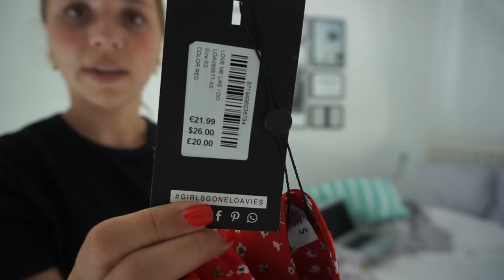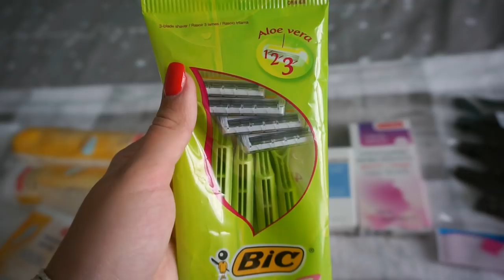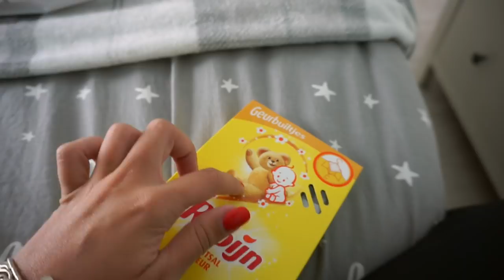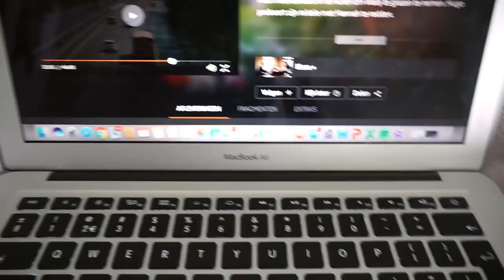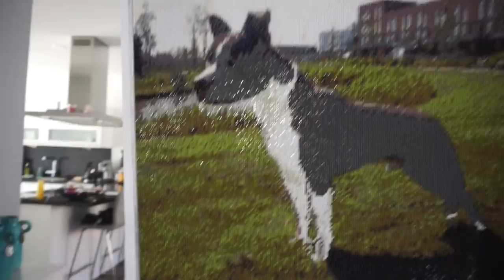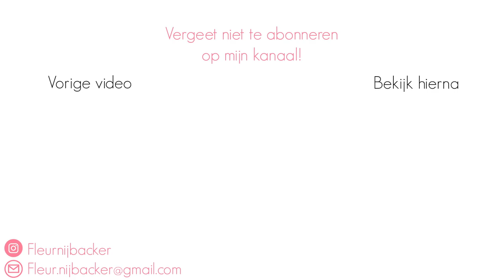Weekendje Ibiza GEWONNEN & Haar zwart/bruin geverfd || WEEKVLOG 44 ♡ FLEUR NIJBACKER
Loavies broekje:
Kan ik op de site helaas niet meer vinden.

Yeah weer een nieuwe video online, vond je het nou een leuke video en wil je op de hoogte blijven van mijn nieuwste uploads? - Liefs Fleur